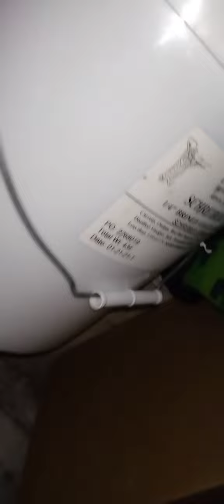Trying to catch a snake we found in the basement